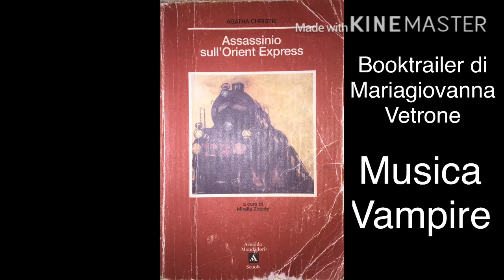QR TRAILER - 1C Calc - Assassinio sull'Orient Express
Booktrailer - Assassinio sull'Orient Express/Agatha Christie
Realizzato da Mariagiovanna Vetrone
1C Calcara